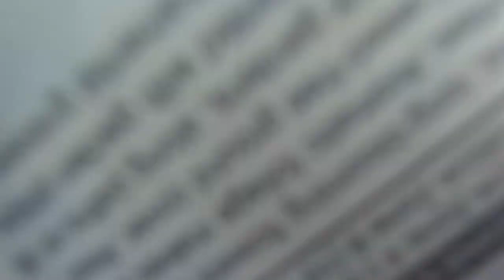Saturday Drive! For a sweatshirt?!?